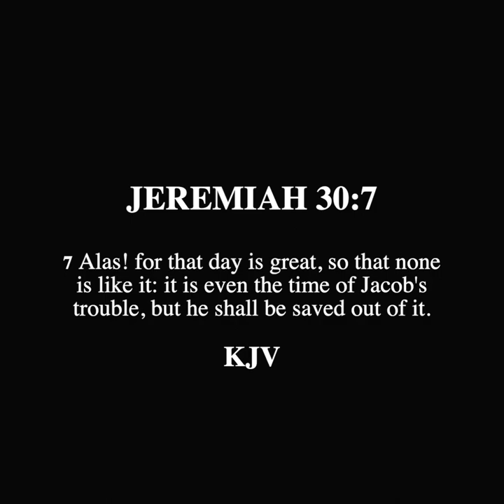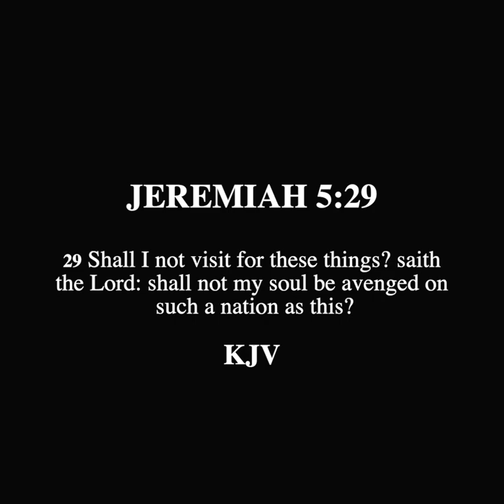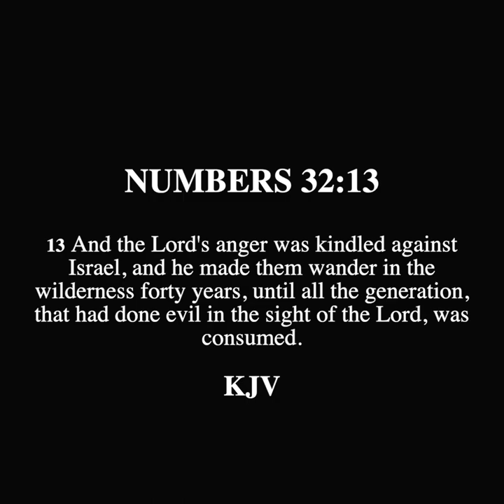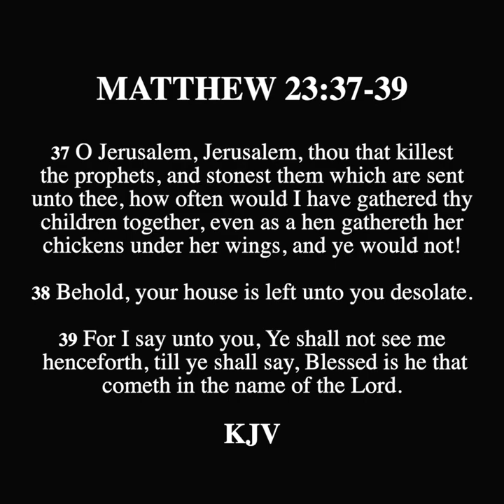SCROLL - The Messiah's Reign and Forty Years in the Desert